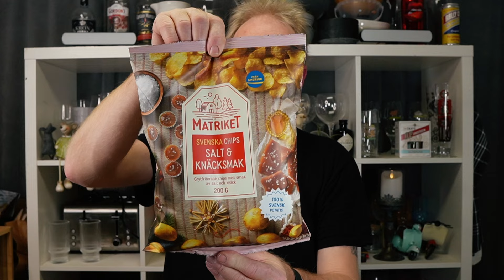Gör er redo för Lidl´s julchips överraskning med salt- och knäcksmak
Idag ska vi testa Lidl´s julchips överraskning 2024
Detta är nog den konstigaste kombon jag har smakat hittills.
Svår att förstå i smaken